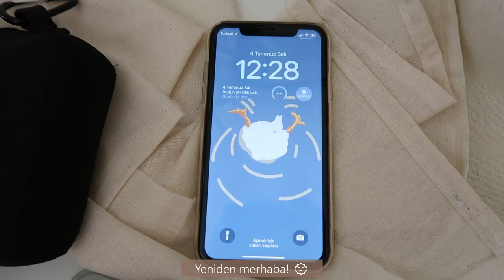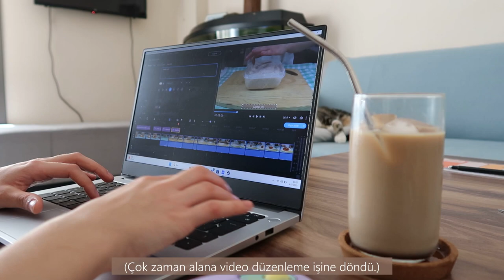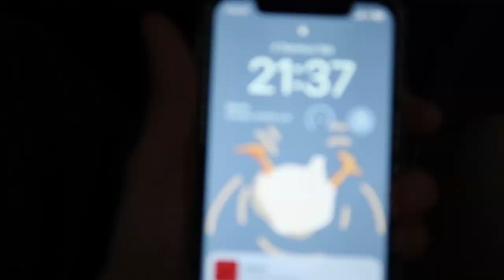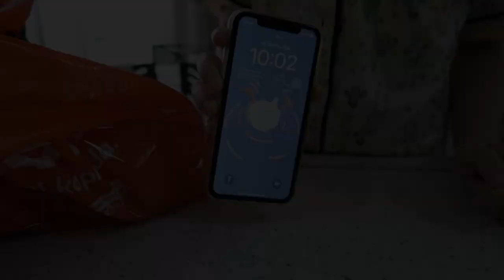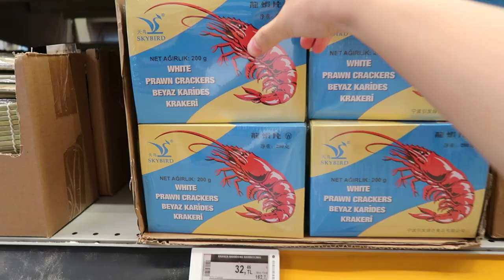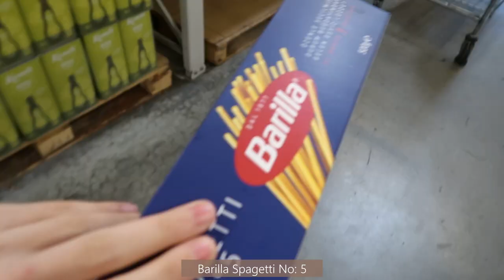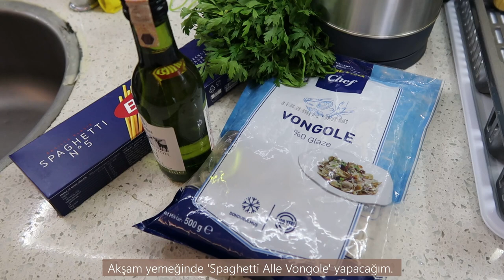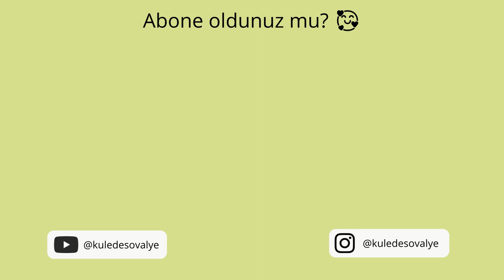Vlog | Harika Bir Kafeyi Ziyaret, Spaghetti Alle Vongole, Avokadolu Tost ve Kızarmış Pilav Pişirdim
- Bu videoda ürün yerleştirme bulunmamaktadır. -

Bir aradan sonra yeniden merhaba! 😆❤️
Videoyu hazırlamayı bitiremediğim için geçtiğimiz 2 hafta boyunca video atamadım. Sonunda video sizlerle. Umarım izlerken keyif alırsınız. 💕

Bu videoda neler yaptım?
Arkadaşımla birlikte çok güzel bir kafeyi ziyaret ettik. Kafenin her yerinde bitkiler vardı. Her yerin fotoğrafını çekmek istedim. Kahve içmek için çok hoş bir mekandı. 🥰 Eve geciktiğim için kendime pratik bir şeyler hazırlamak istedim. Önceki günden kalma pirinci kullanarak kızarmış soyalı pilav yaptım. Daha detaylı bilgiye videodan ulaşabilirsiniz. 😊
Bir başka gün ise erkek arkadaşımla birlikte kahvaltıda avokadolu tost yaptık. Avokado sertti ancak yine de tostta kullandık ve çok lezzetli oldu. Nasıl yaptığımızı öğrenmek için videoyu izleyebilirsiniz. Sert avokadoyu kullanmak için harika bir yol. ☺️ Sonra birlikte Metro’ya alışverişe gittik.  Çoğunlukla Asya mutfağı için malzemeler aldık. Bir sonraki videoda tarifleri kaçırmayın. ❤️ Ayrıca Vongole diye bir midye bulduk. Kum midyesi de deniyor. İlk kez şarap ile bir yemek pişirmeyi denedim. Gerçekten çok lezzetliydi! “Spaghetti Alle Vongole” tarifi için videoya göz atmayı unutmayın.

Vloglar hoşunuza gidiyorsa eğer, sizden duymak beni çok mutlu eder. Lütfen yorum bırakmaktan çekinmeyin. ❤️ Kendinize iyi bakın. 😆

Gelecek hafta görüşürüz. 👋🏻

(Uyarı: 18 yaş altı kişilere alkol satıcı ve o kişiler tarafından tüketimi yasaktır.)

spagetti tarifleri
şaraplı tarifler
şaraplı yemekler
vongole
vongole tarifleri
vongole makarna
vongole spagetti
spagetti ile değişik tarifler
şarapla yemek yapımı
şarapla ne yemek yapılır
karataşta  kafe
izmirde kafe
izmirde kafe önerisi
karataşta kafeler
hoş bir kafe
kafe için öneriler
karataşta kafe ziyareti
hoi cafe
kafe
kızarmış pilav
kızarmış pilav tarifi
erkek arkadaşım
erkek arkadaşım ile yaşamak
birlikte yaşamak
kore vlogları
vloglar
sessiz vloglar
günlük vloglar
günlük hayat vlogları
yemek pişirme vlogları
yemek fikirleri
yemek önerileri
pişirmek
soyalı sebzeli pilav
soyalı tavuklu pilav
izmir
metro market
metro alışverişi
alışveriş
soyalı sebzeli tavuklu kızarmış pilav
kore
karataş
karataş sahil
arkadaşımla kafeye gittik
kafeye gittik
kahve
bitkiler
avokado
sert avokado nasıl olgunlaşır
sert avokado nasıl tüketilir
avokadolu tost tarifi
avokado poşe yumurta
poşe yumurta tarifi
avokadolu tost